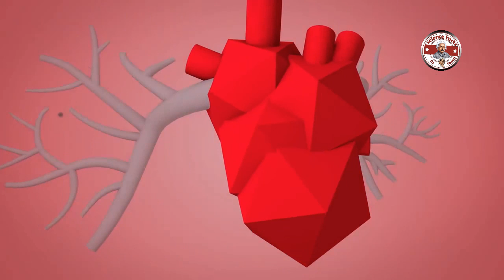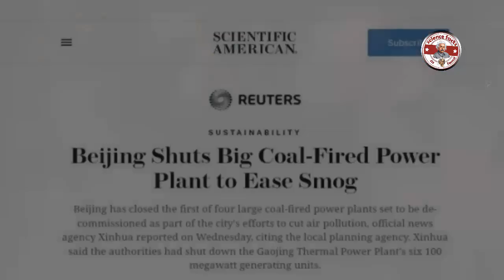உலக சுற்றுச்சூழல் தினம்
June 5th 2019 was the day the world took action to BeatAirPollution
Air pollution may seem complex, but we can all do our part to reduce some of it. Understanding the different types of pollution, and how it affects our health and environment will help us take steps towards improving the air around us. Click on the icons to find out more about the main types of air pollution.